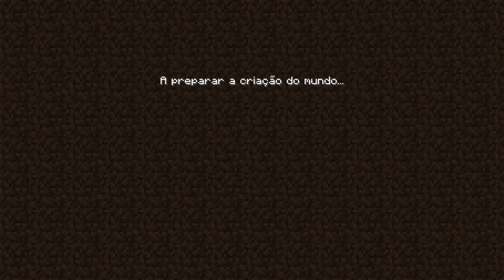Free To Use Gameplay (No Copyright) - Minecraft with Shaders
What do i need to use the gameplay?
Simple. Like this video and place the credits in the video description, wherever you use.

Note - You are not allowed to reupload this video in another "No Copyright Gameplay" or "Free to Use Gameplay" channel.

free to use gameplay, no copyright gameplay, no copyright, non copyright gameplay, minecraft no copyright gameplay, minecraft free to use gameplay, minecraft gameplay, minecraft